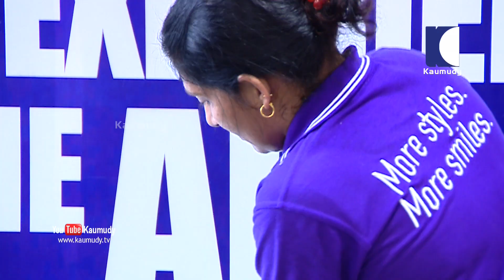Heel Peel Treatment | M.Sathyapriya | Beauty Spot | Ladies Hour | Kaumudy TV